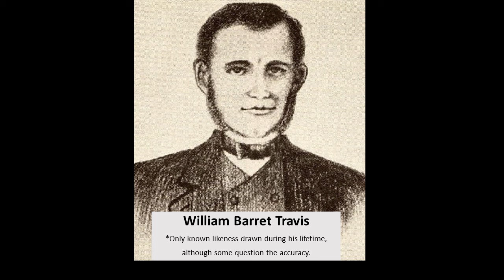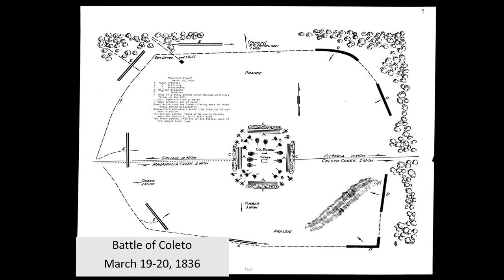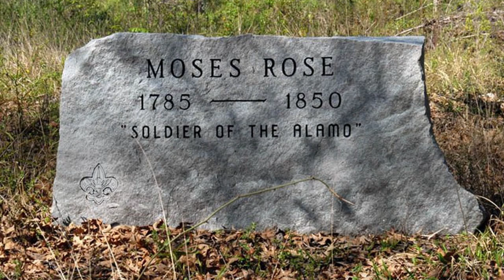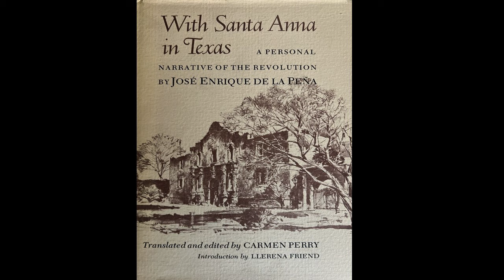Battle of Gettysburg Podcast Remembers the Alamo: with Alamo Historian Kolby Lanham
The Battle of Gettysburg Podcast co-host Jim Hessler is joined by Alamo Senior Researcher and Historian Kolby Lanham as we "Remember the Alamo!" Kolby discusses all aspects of the siege and battle, along with what's happening at the Alamo today!